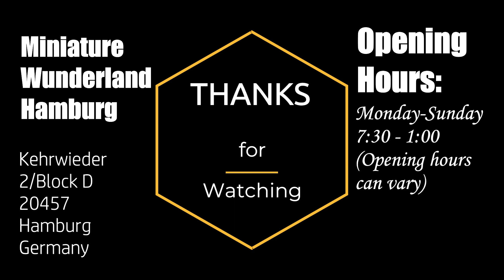A visit to Miniature Wunderland Hamburg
The Miniatur Wunderland is according to Guinness World Records, the largest model railway system in the world. It is located at the historic Speicherstadt in Hamburg, Germany.